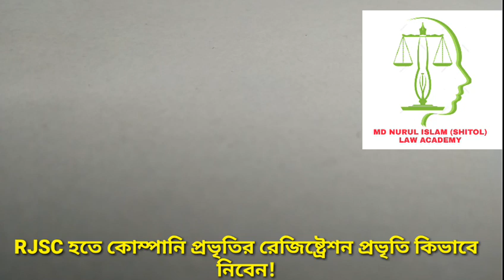RJSC হতে কোম্পানি প্রভৃতির রেজিষ্ট্রেশন প্রভৃতি কিভাবে করবেন | Company Matters Practice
SERVICES FIRS!

LECTURER CAMERA VIDEO EDITOR :
MD. NURUL ISLAM ($HITOL)
ADVOCATE
BANGLADESH SUPREME COURT
Civil Criminal Tax&Vat Company Lobor Services Immigrations Cyber Crimes Misce Laws Consultant
FOUNDER -PRINCIPAL :
MD. NURUL ISLAM SHITOL LAW ACADEMY
DHAKA BANGLADESH

DEDICATED TO MY PARENT :
SHAH SHAMSUDDIN AHMED SHORIF
BEGUM RABEYA KHATUN SHORIF

VIDEO SPOT :
DHAKA METROPOLITAN BAR ASSOCIATION
DHAKA BANGLADESH

ACKNOWLEDGEMENT :
ADVOCATE SHOMIR
ADVOCATE SHOBUR
ADVOCATE ASIM KUMAR SARKAR
ADVOCATE D K GAYEN TITO
ADVOCATE TAREK
ADVOCATE FOKRUL ISLAM
ADVOCATE SABER CHOWDHURY
ADVOCATE NANNU MIA
ADVOCATE NAHARUL ISLAM
ADVOCATE JANNATUL FERDAUS
ADVOCATE NARGIS
ADVOCATE TASLIMA
ADVOCATE ALTAF HOSSAIN
ADVOCATE ALOMGIR
ADVOCATE ABDUL ALIM
ADVOCATE ABUL KALAM AZAD
ADVOCATE YOUSUF ALI
ADVOCATE INAM MOHAMMAD KHAN
ADVOCATE SIRAJUL ISLAM

REFERENCES :
RJSC.docx
THE COMPANY LAW1994
THE PARTNERSHIP ACT1932
THE SOCIETY ACT1860
BANGLADESH CONSTITUTION
THE CODE CIVIL PROCEDURE -CPC
THE CODE OF CRIMINAL PROCEDURE -CrPC
THE CO-OPERATIVE SOCIETY ACT
THE ENGLISH LEGAL SYSTEM
-Gary Slapper and Devid Kelly